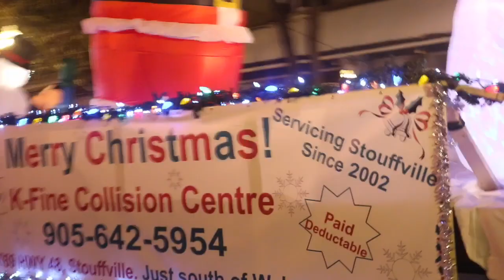Santa Claus Parade Small Town Edition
Wha gwan guys ? Thx for your continued support